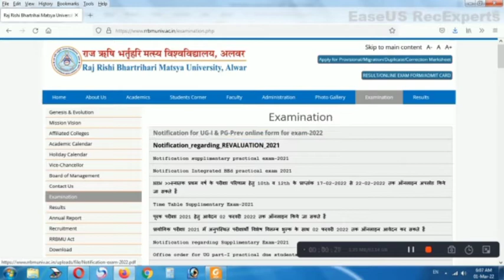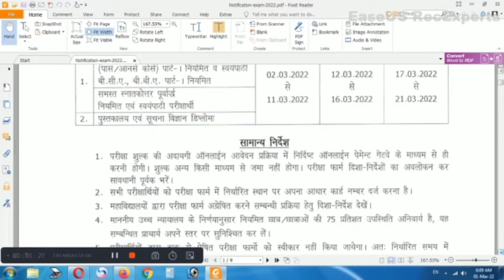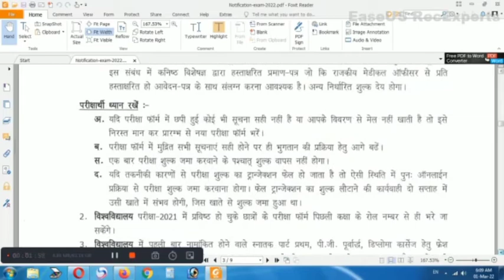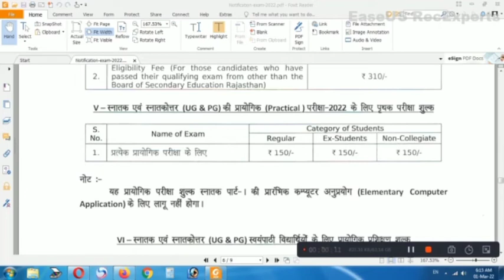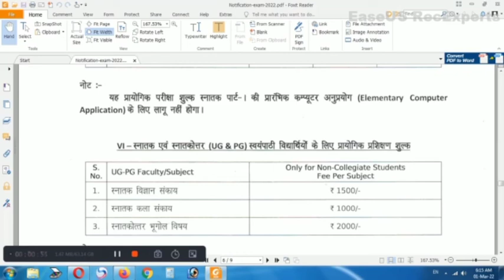Raj Rishi Bhartrihari matsya university alwar exam form start 2022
Ravindra kumar